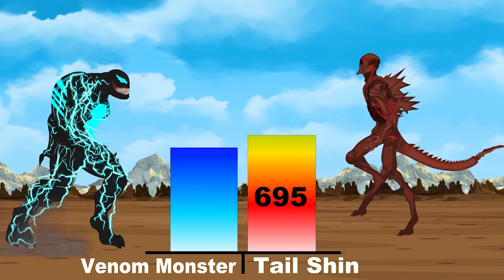SHARK vs Godzilla: Monsters Ranked From Weakest To Strongest - Power Levels